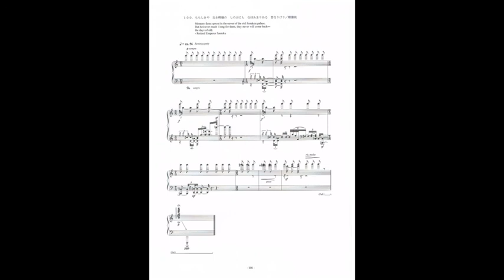ピアノで綴る『小倉百人一首』：１００．ももしきや…／順徳院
ピアノで綴る『小倉百人一首』
" One Hundred Poets, One Poem Each" for Piano

１００．ももしきや　古き軒端の　しのぶにも
　　　　　　　　　　　　　　　　　　　　なほあまりある　昔なりけり
　　：順徳院

Memory ferns sprout in the eaves of the old forsaken palace.
But however much I long for them,
they never will come back --- the days of old.
- Retired Emperor Juntoku

作曲：金井　勇
演奏：丸井　香璃（ピアノ）

Composed by KANAI, Isamu
Piano: MARUI, Kaori